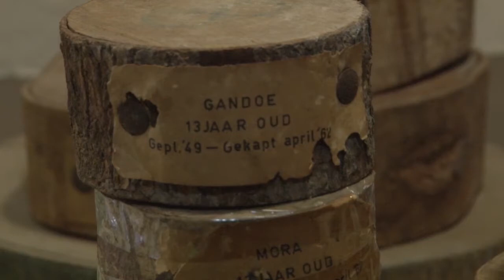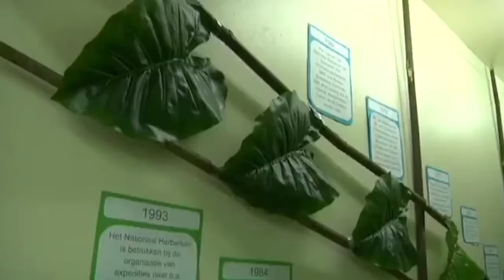29 07 2017 Herdenking 70 jaar Nationaal Herbarium